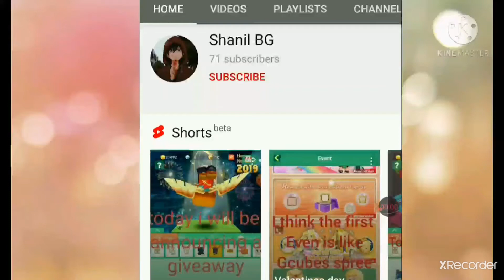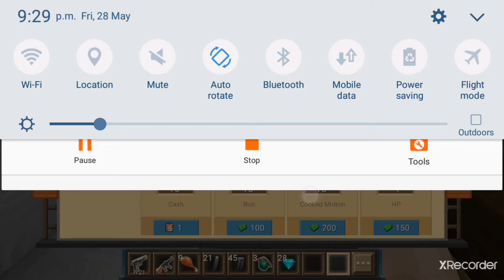How to duplicate money in Jailbreak🤑🤑